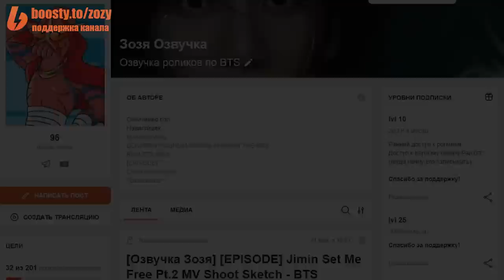[Озвучка Зозя] [BANGTAN BOMB] ЧЕЛЕНДЖ ЗА КАДРОМ j-hope & Jimin Challenge (SUGA & V) - BTS НА РУССКОМ